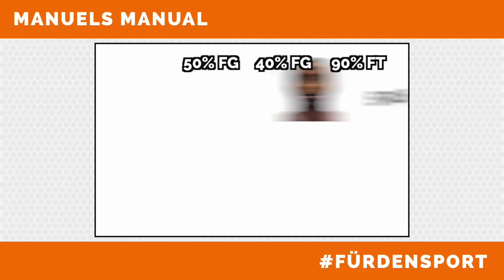Manuels Manual: Steve Wachalski von medi bayreuth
Manuels Manual ist ein neues Videoformat auf basketball.de, in dem Manuel Baraniak mit Stats und Zahlen jongliert. Zur Premiere: Steve Wachalski von medi bayreuth.